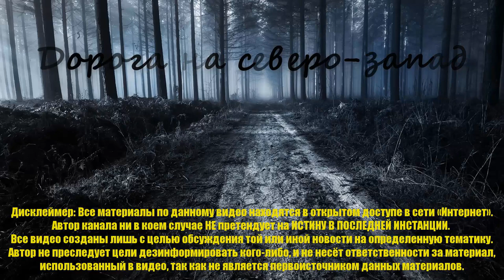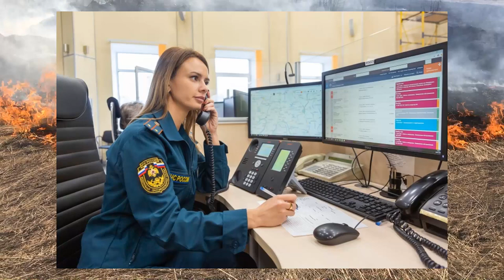Саша Спиркина. Девочка столкнулась с равнодушием взрослых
Целые сутки пришлось провести 3-летней девочке одной среди горящих полей, поскольку случайные взрослые, попавшиеся на ее пути, не обратили внимание на плачущего ребенка...